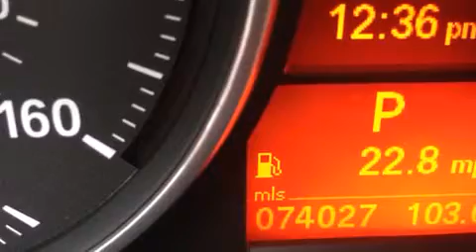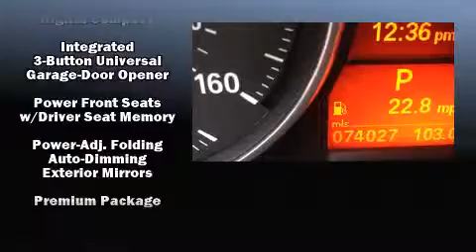2008 BMW 328i Sedan 3 in Fort Pierce, FL 34982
4429 S US Highway 1

Introducing the 2008 BMW 328i. This 4 door, 5 passenger sedan is still under 75,000 miles! It features an automatic transmission, rear-wheel drive, and a 3 liter 6 cylinder engine. All of the premium features expected of a BMW are offered, including: front and rear reading lights, a built-in garage door transmitter, automatic dimming door mirrors, power front seats, front dual-zone air conditioning, power door mirrors and heated door mirrors, and remote keyless entry. For drivers who enjoy the natural environment, a power moon roof allows an infusion of fresh air. BMW also prioritized safety and security with features such as: dual front impact airbags, head curtain airbags, traction control, brake assist, ignition disabling, an emergency communication system, and 4 wheel disc brakes with ABS. For added security, dynamic Stability Control supplements the drivetrain. A Carfax history report provides you peace of mind by detailing information related to past owners and service records. We pride ourselves on providing excellent customer service. Stop by our dealership or give us a call for more information.